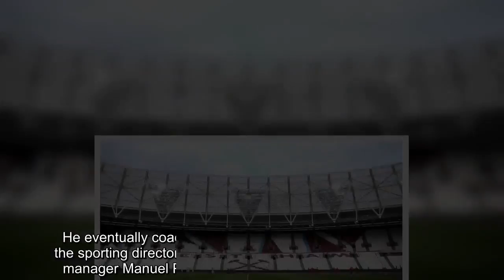West Ham set to confirm appointment of Mario Husillos as director of football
West Ham are set to confirm the appointment of Mario Husillos as their director of football, according to Sky sources.   The 59-year-old left his role as Malaga sporting director a week ago.The Argentine had a long playing career, including time at Boca Juniors and Malaga, before moving into management at Almagro.  He eventually coached the Malaga B side before moving into the sporting director role, where he worked with new West Ham manager Manuel Pellegrini when the Chilean was at the club.Husillos had a mixed record on the board at Malaga.